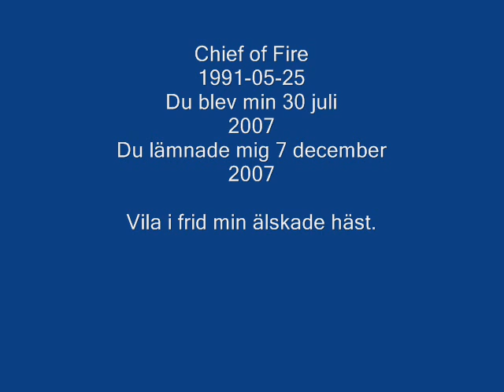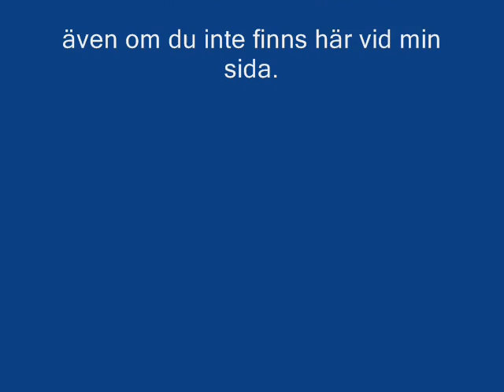Chief of Fire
Erikas häst som var tvungen att lämna oss för tidigt:(.du är saknad killen